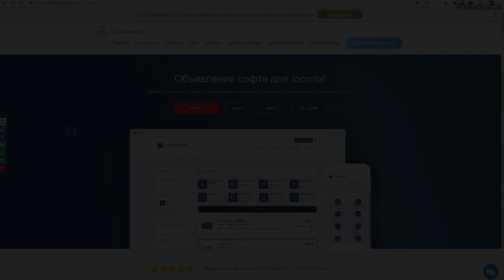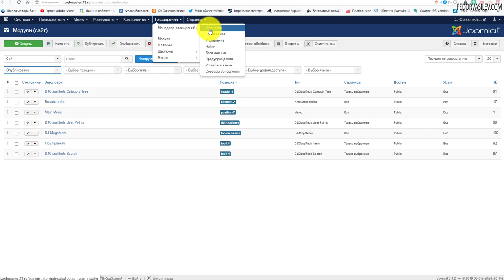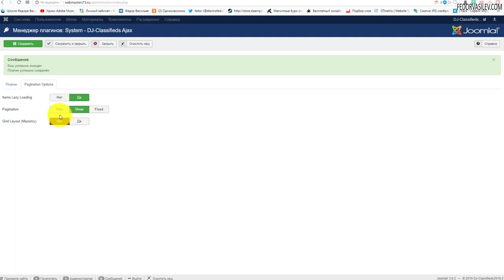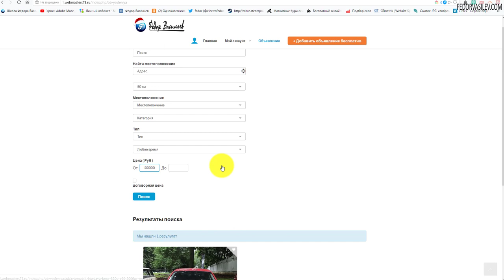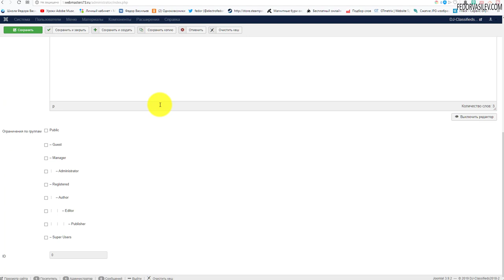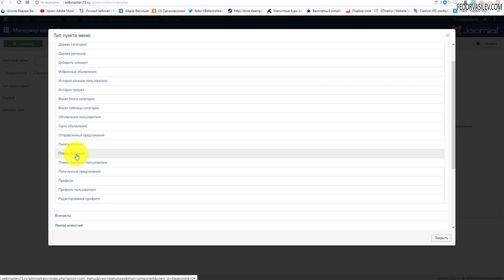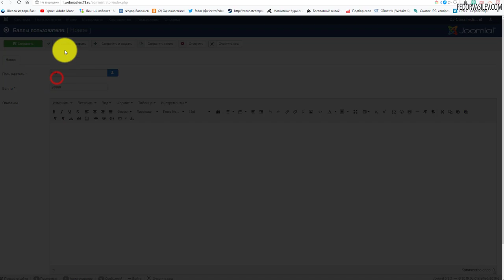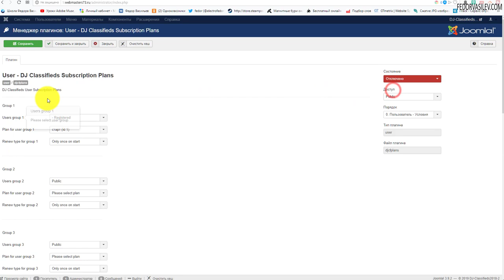DJ-Classifieds - премиум плагины AJAX и планы подписки